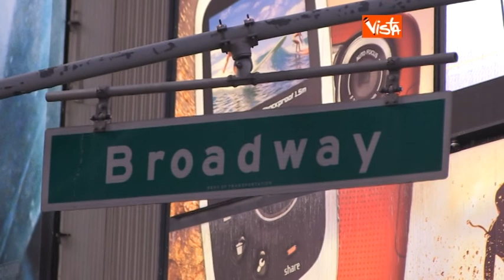23 09 13 NEW YORK PASSIONE PER L'OPERA A TIMES SQUARE AGENZIA VISTA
23 09 13 NEW YORK PASSIONE PER L'OPERA A TIMES SQUARE AGENZIA VISTA